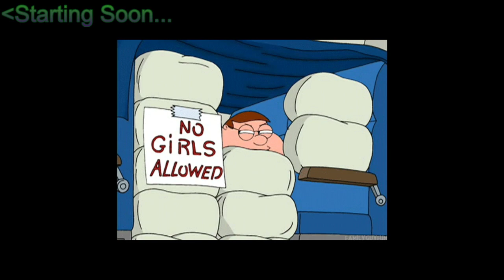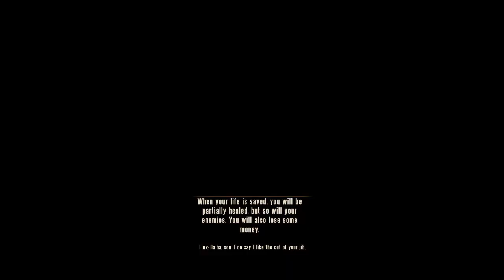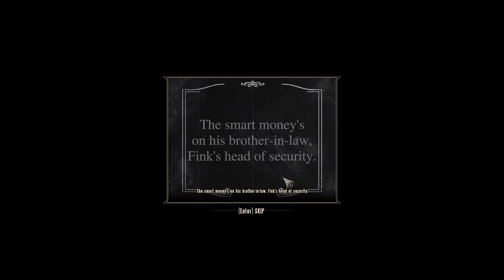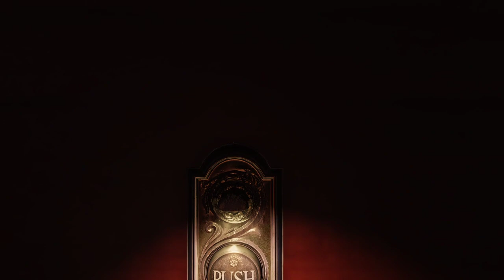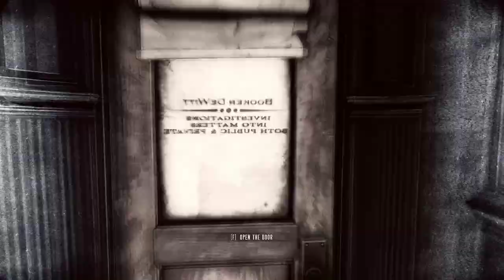Friday Night Fight: Bioshock Infinite Part III: Fanning The Flames of Revolution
Streamed May 21st 2021

Straight up. Shit hits the fan.